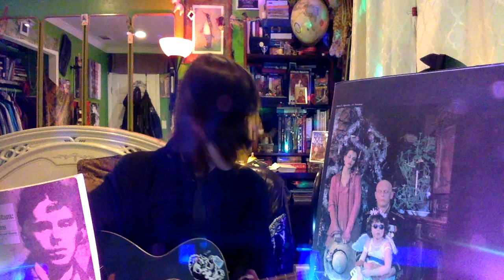"Today Is A Bad Day" (1911) by Osip Mandelshtam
An early poem by Osip Mandelshtam, "Today is a bad day..." . Translated from the Russian, set to music, and performed by Aleksey Calvin Tsukanov.  More translations of poems by Mandelshtam and his peers

Today is a bad day:
The grasshopper choir sleeps,
More morbid than tomb plates -
Are cliffs' dusky canopies.

The arrows that flash and chime;
Oracular crows scream...
Now moments, now more, fly;
I'm seeing a bad dream.

Edge open each known thing!
Demolish the Earth's jails!
Ferociously sing, hymn,
Bronze riling of mysteries!

O, pendulum of the souls -
Is strict, swinging deaf and sure,
And wildly a doom knocks
For us, on a barred door.  - 1911

SOURCE: Сегодня дурной день:
Кузнечиков хор спит,
И сумрачных скал сень —
Мрачней гробовых плит.

Мелькающих стрел звон
И вещих ворон крик...
Я вижу дурной сон,
За мигом летит миг.

Явлений раздвинь грань,
Земную разрушь клеть,
И яростный гимн грянь —
Бунтующих тайн медь!

О, маятник душ строг —
Качается глух, прям,
И страстно стучит рок
В запретную дверь к нам...
1911